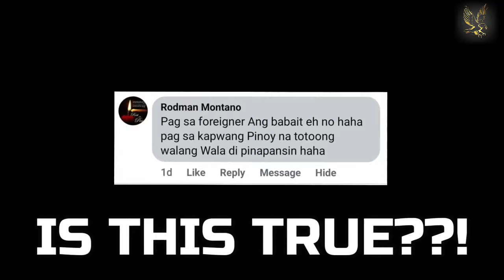Cubao, Philippines Pulubi Challenge by Tugue Zombie, Mr. Pogi German Marcell, and AC - Memories 2022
This video has been collabed with Tugue Zombie, and Mr. German Marcell for Pulubi Challenge in Cubao, Quezon City.